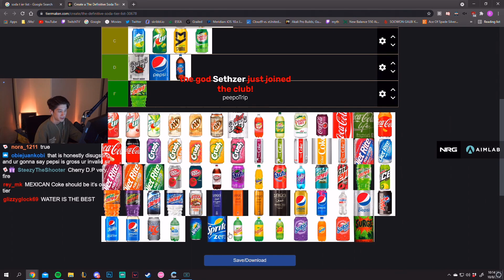aceu rating on sprite, sierra mist, and 7up